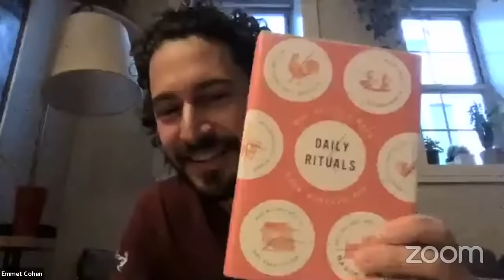Emmet’s Place Education: Patrick Bartley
For our second episode of Emmet's Place Education, we welcome saxophonist, multi-instrumentalist, composer/arranger, and bandleader, Patrick Bartley to answer your questions.  Moderated by Bryan Eng.